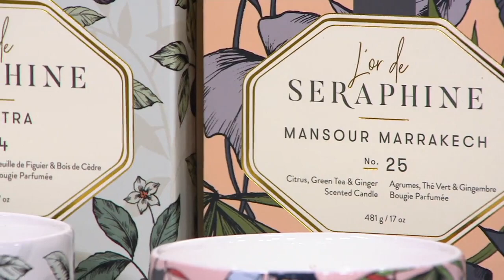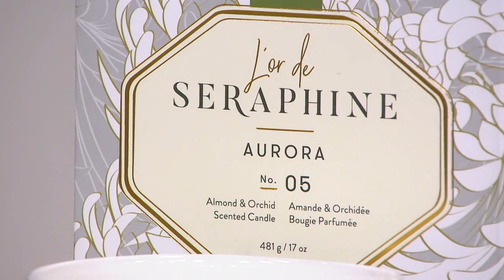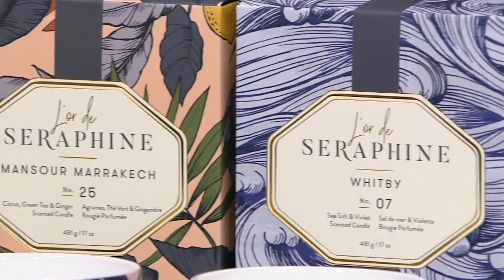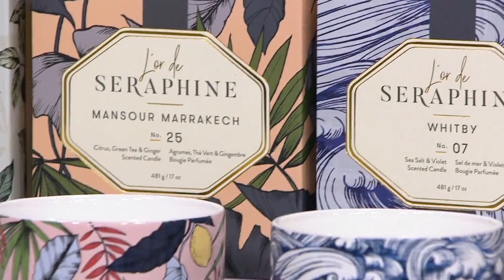L'or de Seraphine Large Ceramic Candles with Gift Boxes on QVC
L'or de Seraphine Large Ceramic Candles with Gift Boxes